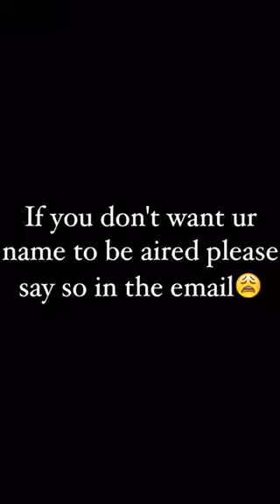Introducing my other channel